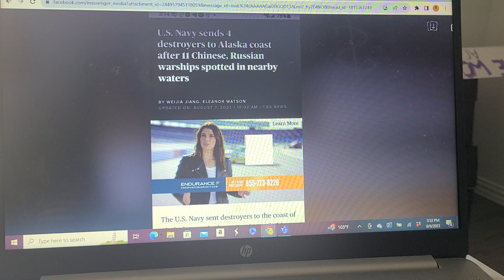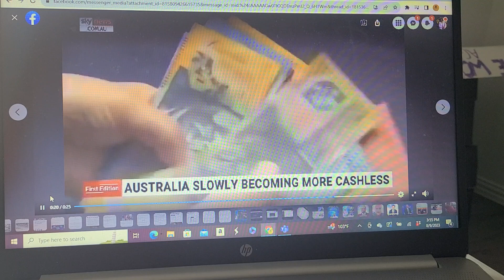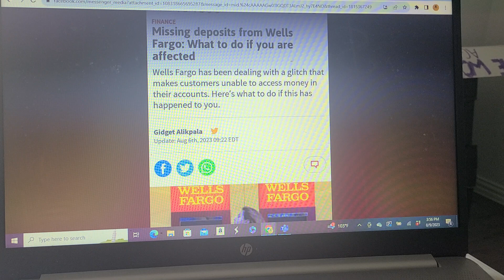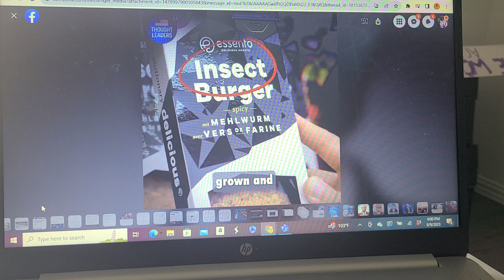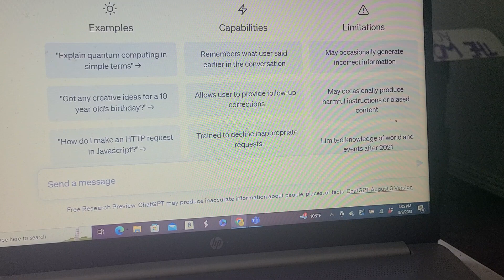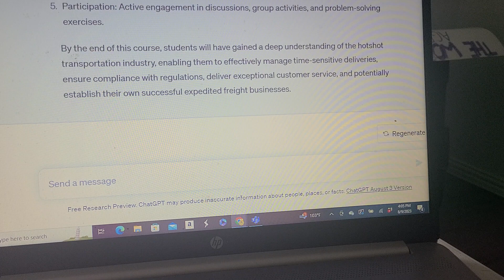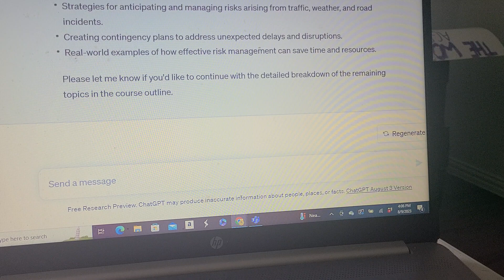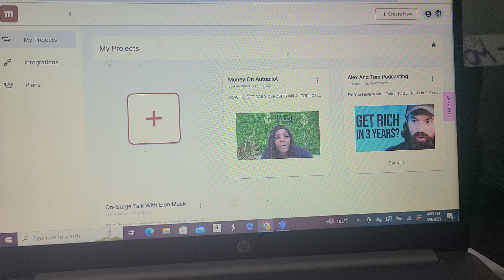THEY DISTRACTED FOLKS FROM THIS!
I NEED YALL TO LEAN ALL THE WAY INTO THIS!

PLEASE READ ALL INFO 👇🏾

We Process emails in the order payment was received so give us 2-5 days to send out all info after payment is made! 👇🏿👇🏿

 FIRST COME, FIRST SERVED AND WE WORK IN THAT ORDER.

1.GovMoney FastTrack Bootcamp 8 weeks. 1k

2. Done For You Digital Product 1k (only 6 spots left)

3. Done For you automated Youtube Channel 1k (Only 5 spots)

4. Done For You Dispatching 1k (Only 5 spots)

5.. 3 in 1 Seven Figure Systems bundle 1k

6. Digital Boss Speakers Bootcamp 1k

7. Building Authority (Mc & DOT  Materclass 497.00

8. Done For Government Contracts Sale 2,500

 9. Done For You Transportation Sale 2,500

10. Grow Your Dough 3k for 6k Investment. First come, First served (only 3 spots)

11. Grow Your Dough 5k for 10k Investment. First come, First Served (only 3 spots)

12. Millionaire Monarch Influencer 12 month coaching from scratch to scale. 5k investment and⁶ only a few spots available

13. Quarter Acre Sale (Only 5)
First Come, First Served!

14. 1/2 Acre Land Investment for 5k (only 1 spots left)
Land link for 5k

15. 1 Acre Land Investment for 10k (Only 3 spot left)

LAST CALL ON ALL LAND INVESTMENT OPPORTUNITIES!

 PLEASE CALL AND INQUIRE ABOUT THE LAND BEFORE MAKING PAYMENT

2 spots available only for Quarter acre, 1 spots for 1/2 Acre and 2 spot for 1 acre of land in Texas & Florida. Comes with own water, Power, gated Community, in the path of Growth. 1st come, 1ste Served!

ACCEPTED PAYMENT PLATFORMS
When using the payment platforms below, Please include your email and state which program you are purchasing.

I'll only take PayPal if you have to use it but I don't like using it!

(((VERY IMPORTANT)))

Free Group.

I'm on Instagram as @drtawanna.